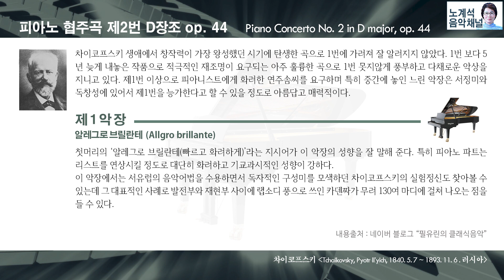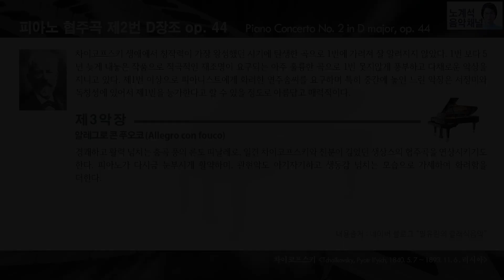피아노협주곡 제2번 / Piano Concerto No.2 - 차이코프스키(Tchaikovsky)